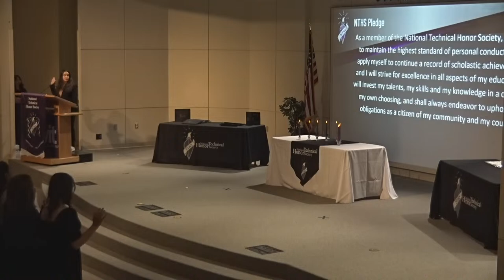2024 NTHS Induction Ceremony: Power Campus students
We are excited to announce that we will be broadcasting this year's EVIT National Technical Honor Society (NTHS) Induction Ceremony for Power Campus students on Tuesday, March 28, 2024.

• Thursday, March 28 at 6:00p.m. - Power Campus students

Congratulations to the EVIT students who have earned this honor by maintaining a 3.75 GPA at EVIT, having exemplary attendance, and serving in their community.